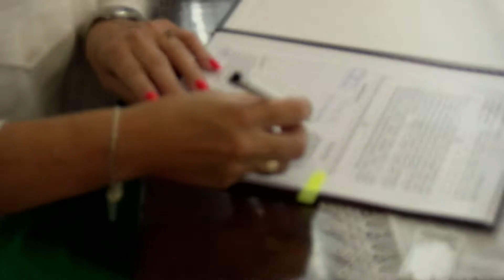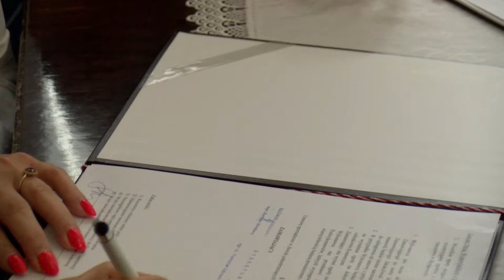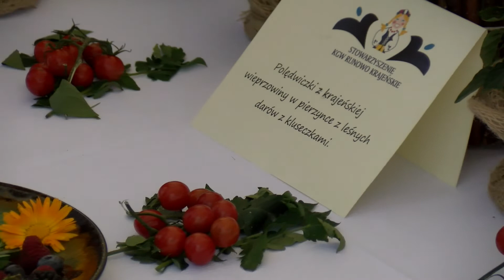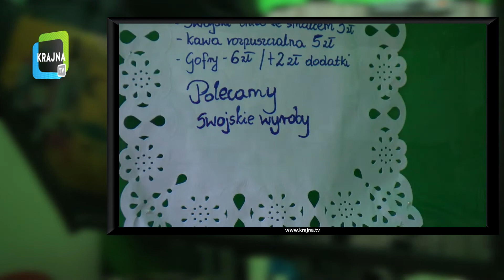Serwis informacyjny gminy Więcbork (video)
Rozpoczęła się budowa 7kilometrowego odcinka drogi wojewódzkiej 241 z Wiela do Więcborka, i od tej informacji rozpoczynamy podsumowanie najważniejszych wydarzeń sierpnia w gminie Więcbork. Oprócz tego w programie pokażemy relację z wręczania stypendiów na ostatniej sesji Rady Miejskiej, zobaczycie także jak „od kuchni” wyglądał mistrzowski kurs wokalny przeprowadzony w sierpniu przez Andrzeja Dobbera i Andrzeja Lamperta. Później wrócimy na chwilę do turnieju drwali i pikniku wojskowego, a na koniec relacja z kulinarnej bitwy regionów i zakończenia lata w Więcborku.